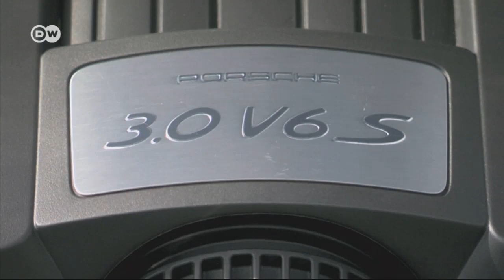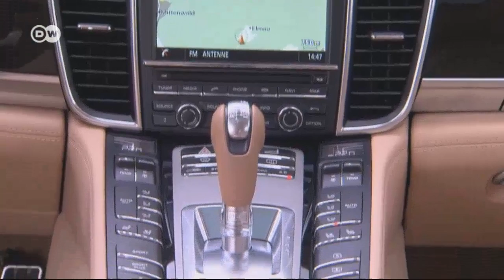Тест-драйв: Porsche Panamera 4S Executive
Porsche Panamera. В этой модели прекрасно уживаются спортивный дух и роскошь представительского автомобиля. Всего в мире продано более ста тысяч таких машин. Особой популярностью Porsche Panamera пользуется в КНР и США.